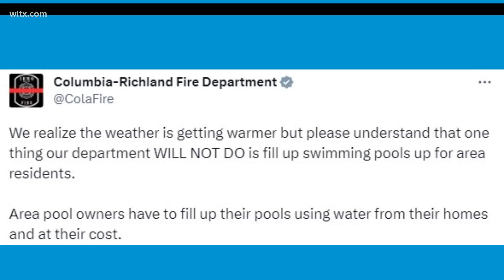Columbia Fire Department reminds folks that they don't fill up pools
Pool owners will need to fill their own pools with water from their homes.